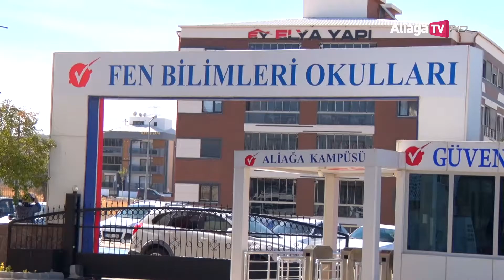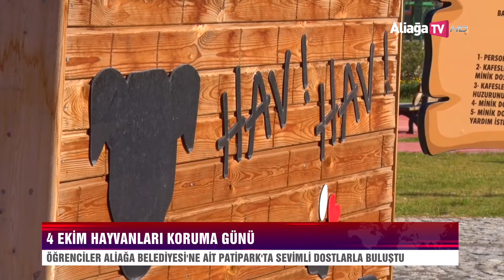Aliağa Belediyesi’nden Öğrencilere Hayvan Sevgisi Semineri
Aliağa Belediyesi Veterinerlik Birimi, Dünya Hayvanları Koruma Günü'nde Aliağa Fen Bilimleri Okulları ilköğretim öğrencilerine seminer verdi. Veterinerlik ekipleri seminerde hayvan hakları, hayvan sağlığı ve Veteriner Hekimliği hakkında bilgiler verirken öğrencilerin sorularını yanıtladı. Veteriner Hekim Mustafa Güçlü, seminerin ardından Mehmet Saka İlköğretim öğrencilerine Aliağa Belediyesi tarafından yapılan Pati Park’ı gezdirdi.

Aliağa Belediyesi Veterinerlik Birimi, Dünya Hayvanları Koruma Günü'nde, öğrencileri hayvan hakları ve hayvanların hastalık ve tedavi süreçlerinde izlenmesi gereken yollar hakkında bilgilendirdi. Öğrencilere veterinerlik mesleğini anlatan Aliağa Belediyesi Veteriner Hekimi Mustafa Güçlü, öğrencilere, hayvanların satın alınmayıp sahiplenilmesi gerektiğini vurguladı.

Aliağa Belediyesi Pati Park’tan her zaman hayvan sahiplenilebileceğini belirten Güçlü, öğrencilerden gelen “veteriner hekim nedir”, “Aliağa’da evcil hayvanlar aşılı mı”, “kedimi nasıl aşılatırım” gibi sorulara karşılık şunları söyledi: “Aliağa Belediyesi sokaktaki hayvanlar için mama, su ve barınak ihtiyaçlarını karşılamak adına çalışmalar yapıyor. Belediyemiz sokaktaki tüm hayvanları aşılattı. Hayvanlarımızı güvenle sevebilirsiniz. Hayvanlarınızı aşılatmak istediğinizde belediyemizin veterinerlik birimini ziyaret edebilirsiniz. Veteriner hekim, hayvanları tedavi eden ve sizlerin istekleri ile hayvanların aşılanmalarını gerçekleştiren hayvan hekimleridir” dedi.

Aliağa Fen Bilimleri İlköğretim Müdürü Ali İhsan Bostanlı ise şöyle konuştu: “4 Ekim Hayvanları Koruma Günü Kapsamında öğrencilerimizin bilgilendirilmesi için Aliağa Belediye’sinden seminer talebinde bulunduk. Aliağa Belediyesi’nin Hayvanları Koruma Etkinlikleri Kapsamında neler yaptığından bahsettiler. Bu bizim için çok önemliydi. Öğrencilerimizin farkındalığını artırdı. Seminerle birlikte öğrencilerimiz hayvan hakları konusunda sorumluluk almakta daha istekli oldular. Sokaktaki hayvanların Aliağa Belediyesi tarafından aşılanmış olduğunu bilmek, bizlere güven veriyor. Sokak hayvanları konusunda yaptığı çalışmalardan ötürü Aliağa Belediyesi’ne çok teşekkür ediyorum” dedi.

ÖĞRENCİLERDEN PATİ PARK’A ZİYARET
Fen Bilimleri İlköğretim Okulu’ndaki seminerin ardından Veteriner Hekim Mustafa Güçlü, Aliağa Belediyesi tarafından yapılan Pati Park’ı ziyarete gelen Mehmet Saka İlköğretim Okulu 1. Sınıf öğrencilerine Pati Park’ı gezdirdi. Ziyarette yer alan Aliağa İlçe Milli Eğitim Müdürü Dr. Erdoğan Akyüz ve İlçe Emniyet Müdürlüğü ekipleri öğrencilere evcil hayvanların bulunduğu yapboz oyuncaklar dağıttı.